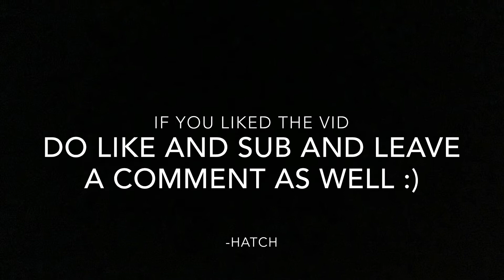Clash Ranked Win!! |Edits| Free fire Pakistan